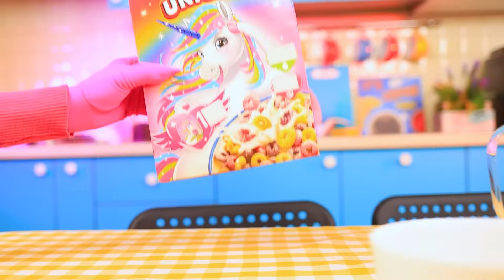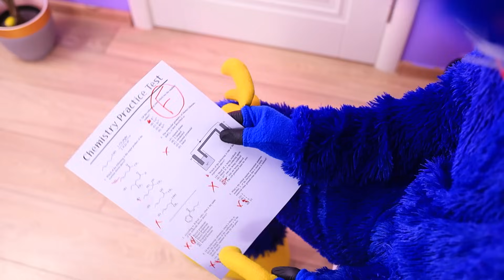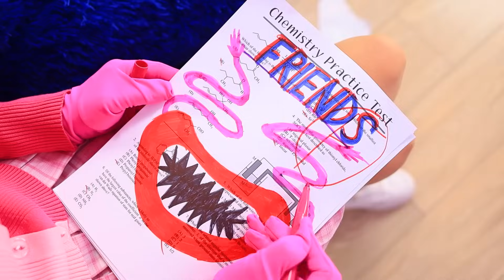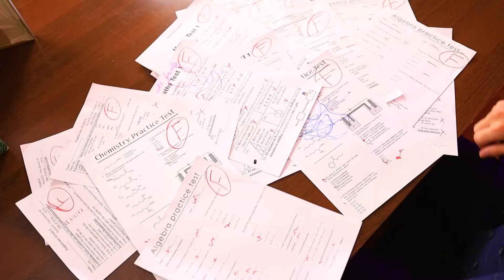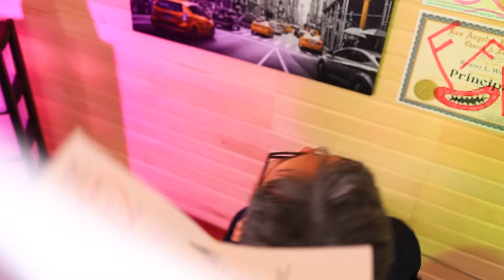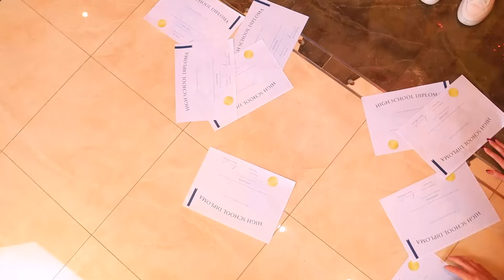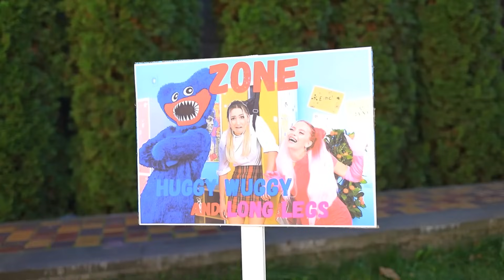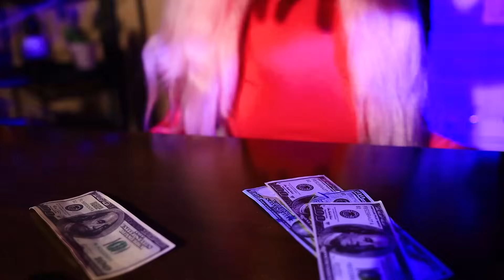История Mommy Long Legs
Всегда ли Мама Лонг Легс была злодеем? Это история покажет вам такую Лонг Легс, которую вы еще никогда не видели. Ранимую, наивную, а главное доброй. Быть не такой как все, всегда сложно, даже если у тебя есть суперспособность. Как оставаться хорошей, если все вокруг настроены против тебя. Почти все.. Хагги Вагги новый и единственный друг Лонг Легс, с кем ей весело, спокойно, а главное кто понимает и принимает ее, такой какая она есть. Как только они становятся лучшими друзьями, все изменилось. Появилась новая Лонг Легс. Но какая? Что изменилось в жизни у нашей героини и ее лучшего друга Хагги Вагги? Ты увидишь в нашем новом ролике! Досмотри до конца, и ты узнаешь много секретов и тайн о жизни и дружбе Мамми Лонг Легс и Хагги Вагги.